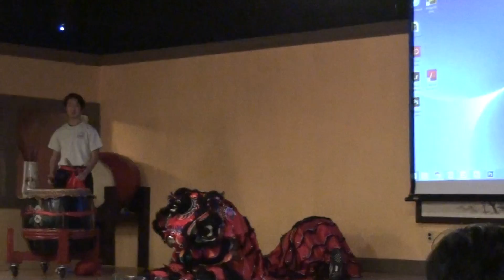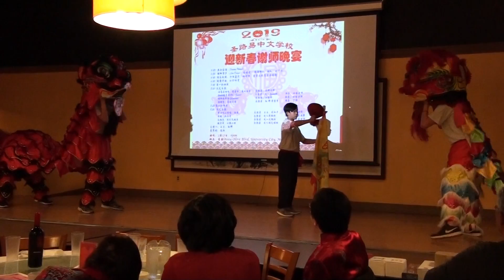雄狮拜年1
校舞狮队